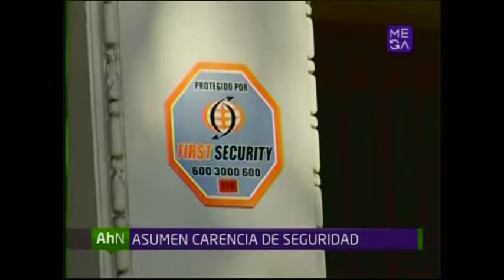Registro Civil fue victima de robo en Providencia. Usuarios indignados